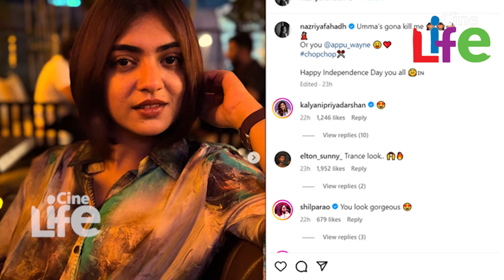നസ്രിയ വീട്ടിൽ പറയാതെ കാട്ടിക്കൂട്ടിയ പണി...! l Nazriya Nazim l Fahadh Faasil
'അങ്ങനെ ഞാൻ അത് മുറിച്ചു..
ഉമ്മച്ചി അറിഞ്ഞാൽ കൊല്ലും'...
വീട്ടിൽ പറയാതെ നസ്രിയ ചെയ്തത്..